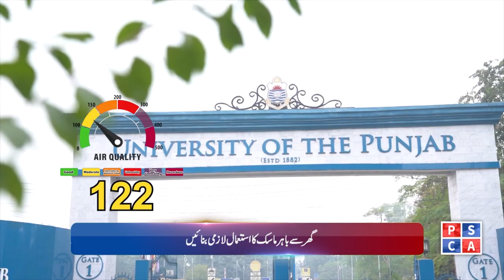Punjab Police News: Crime Updates from Punjab Safe City | June 14